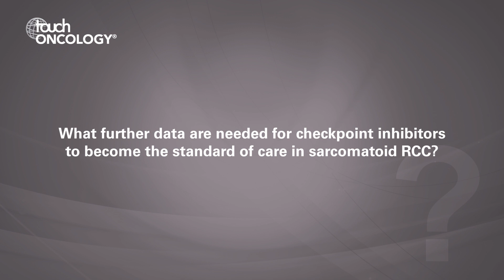James Brugarolas, ASCO 2019 - Advances in sarcomatoid RCC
At the ASCO 2019 annual meeting, James Brugarolas discusses sarcomatoid renal cell carcinoma, the current challenges and the advances that are defining a new treatment paradigm.

Questions
1. What is sarcomatoid renal cell carcinoma (RCC) and what is its prognosis? (0:04)
2. What are the major treatment challenges in sarcomatoid RCC? (0:54)
3. Why is sarcomatoid RCC particularly responsive to immune checkpoint blockade? (1:40)
4. What is the impact on patient survival? (2:45)
5. What further data are needed for checkpoint inhibitors to become the standard of care in sarcomatoid RCC? (3:11)

Speaker disclosure: James Brugarolas has nothing to disclosure in relation to this video interview.

Filmed at the American Society of Clinical Oncology (ASCO) 2019 Annual Meeting, Chicago, IL, USA.